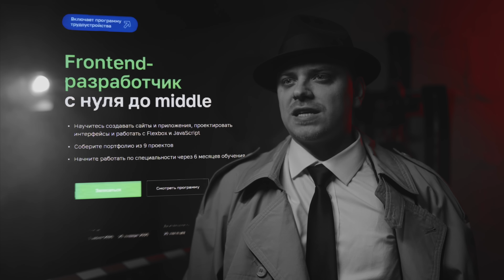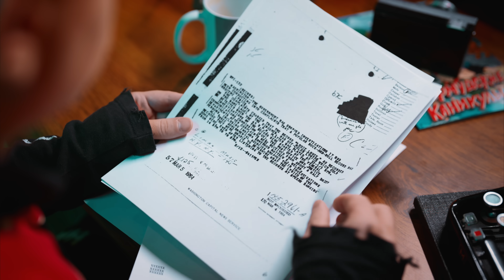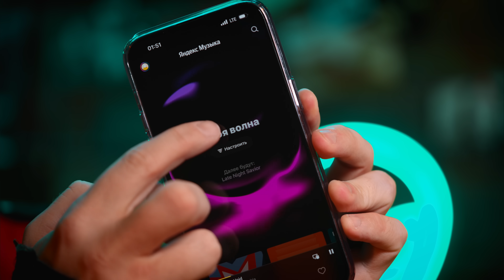ТЫ БЫ НИКОГДА ТАКОЕ НЕ ЗАГУГЛИЛ #15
Один шаг — и вы в Яндекс Музыке, которая точно подберёт музыку, которая вам понравится

00:00:00 Вступление
00:00:34 Ходячие рыбки
00:01:28 Инцидент с массовым запуском шаров
00:04:29 Немного интеграции
00:07:30 Военная пружинка
00:09:30 Уловка тюрьмы
00:10:55 Необычный цвет пчел
00:11:52 Вулкан и молния
00:13:13 Туалетный юмор
00:16:23 Кинотеатр Австралии
00:17:20 Медведь-наркоман
00:19:41 Разборки ФБР с музыкой
00:21:20 Самый мелкий арест
00:23:10 Грустная история гуся
00:25:30 Рыбный шоколад
00:26:44 Мерзкий сувенир
00:28:22 Два года на дереве
00:33:33 Музыкальная концовка